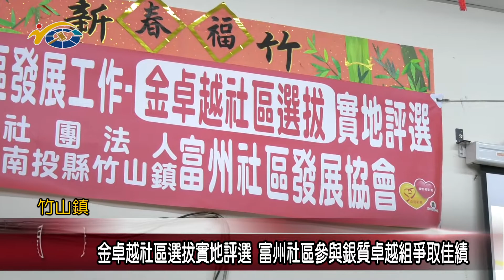20220729 南投縣議會 民議新聞 金卓越社區選拔實地評選 富州社區參與銀質卓越組爭取佳績(縣議員 游顥、蔡孟娥、吳瑞芳)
縣內楷模社區之一的富州社區，今年度獲縣府推薦，參與衛福部金卓越社區選拔銀質卓越組評選，是全國參與這個組別為二的社區，實地評選當天，社區用心準備展現經營成果，來爭取銀質卓越獎肯定。議長何勝豐相信富州這優質社區參與評選，必能有亮眼成績表現，為南投縣爭光。